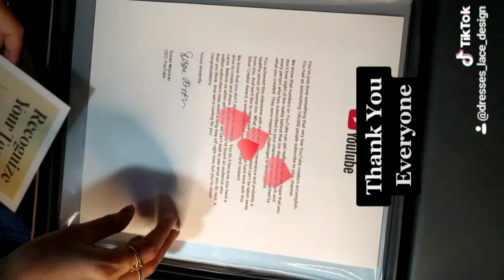Finally 💃💥Silver Play Button 💥Thank You Everyone ❤️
Thank u Everyone ❤️..You All Are The only Reason Behind This Achievement